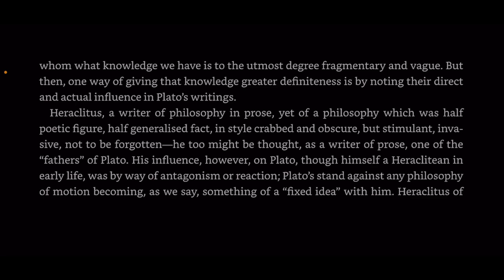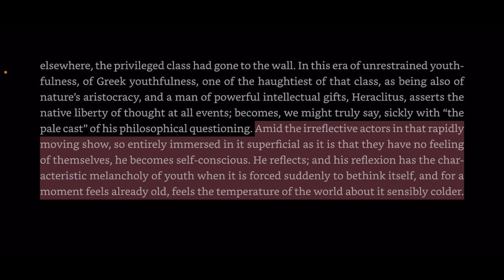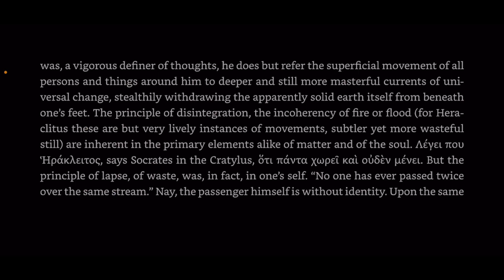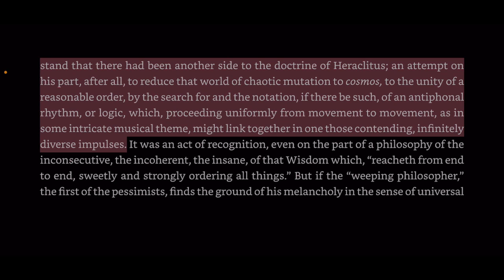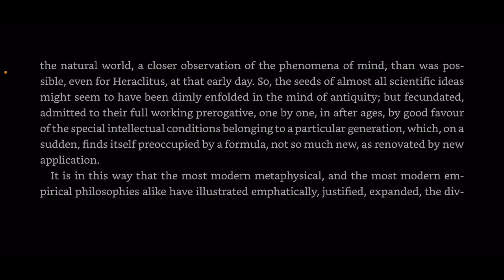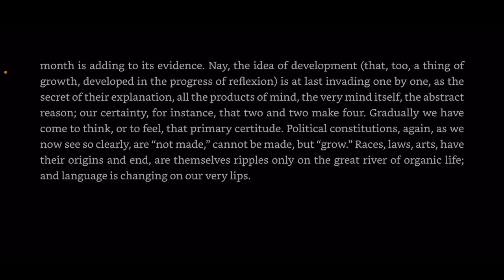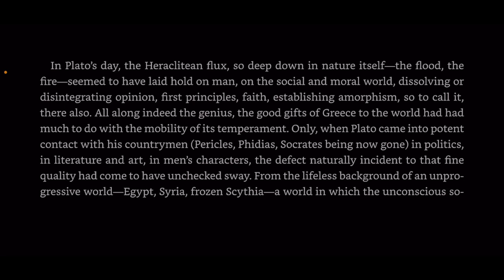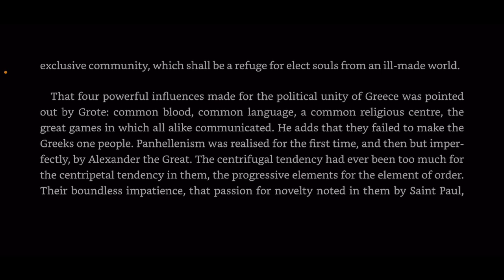Walter Pater - Heraclitean excerpts from Plato and Platonism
Audio recording of excerpts taken from Walter Pater’s extended essay on Plato and Platonism.